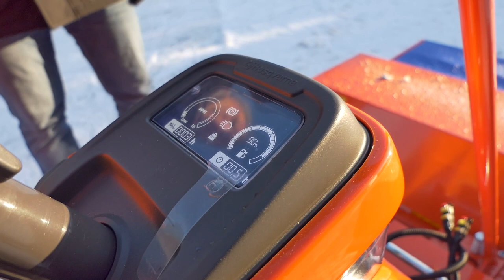Efektīva sniega savākšana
Tīrīt sniegu ar lāpstu reizēm ir visai grūts un nogurdinošs darbs, it īpaši gadījumos, kad platības ir visai lielas. Tāpēc Husqvarna piedāvā lielisku iespēju sniegu notīrīt ātri un veikli, bez lieliskas piepūles, turklāt raideri var izmantot cauru gadu.